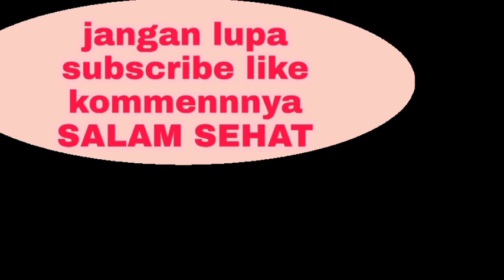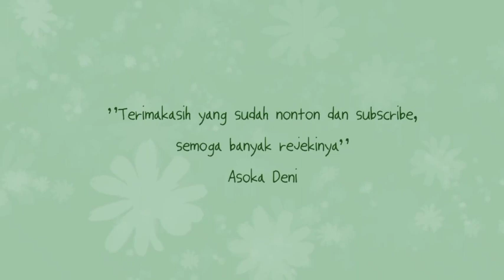Cukur kuncung bayi nuruti welinge Simbah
Bertemu kembali dengan si Ayuk yang pernah tak ajak ngalor ngidul mergawe. Sekarang berhenti beraktivitas karna punya si dedek..sehat slalu utk ibu dan baby